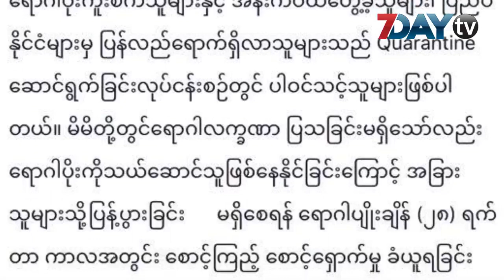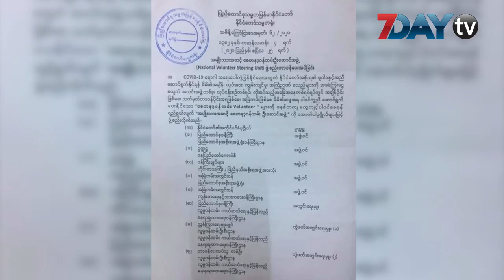Quarantine လုပ်ငန်းစဉ်တွေမှာ စေတနာ့ဝန်ထမ်းတွေ ပါဝင်ပေးကြဖို့ ဖိတ်ခေါ်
ဧပြီ-၂၇၊ ၂၀၂၀

Quarantine လုပ်ငန်းစဉ်တွေမှာ စေတနာ့ဝန်ထမ်းအဖြစ် ပါဝင်ကြဖို့ ကြိုဆိုဖိတ်ခေါ်တယ်လို့ လူမှုဝန်ထမ်း ကယ်ဆယ်ရေးနဲ့ ပြန်လည်နေရာချထားရေးဝန်ကြီးဌာန ပြည်ထောင်စုဝန်ကြီး ဒေါက်တာဝင်းမြတ်အေးက သူ့ရဲ့လူမှုကွန်ယက်စာမျက်နှာမှာ ရေးသားဖော်ပြထားပါတယ်။

စေတနာ့ဝန်ထမ်း (Volunteer) အဖြစ် မိမိတို့ရဲ့ အချိန်၊ လုပ်အား ကျွမ်းကျင်မှု အကြံံဉာဏ် စတာတွေကို အခကြေးငွေမယူပဲ Quarantine စောင့်ကြပ်ကြည့်ရှုရေးလုပ်ငန်းစဉ်တွေမှာ သတ်မှတ်အချိန်ကာလအပြည့် မိမိတို့ရဲ့သဘောဆန္ဒအရ ပါဝင်ကြဖို့ ဖိတ်ခေါ်ကြိုဆိုပါတယ်လို့ ဒေါက်တာဝင်းမြတ်အေးကရေးသားထားတာပါ။

ပါဝင်ဆောင်ရွက်ကြမယ့် စေတနာ့ဝန်ထမ်းတွေအတွက် လိုအပ်တဲ့ သင်တန်းပေးတာ၊ လုံခြုံရေးအကာအကွယ်တွေ ဆောင်ရွက်ပေးတာ၊ အနေအထိုင် အစားအသောက် အသွားအလာကိစ္စတွေအတွက် စနစ်တကျ ပံ့ပိုးကူညီပေးတာ၊ လုံလောက်တဲ့အနားယူ အပန်းဖြေမှုရရှိစေဖို့နဲ့ နိုင်ငံတော်က အသိအမှတ်ပြုတာတွေ ဆောင်ရွက်ပေးလိုတာကြောင့် အမျိုးသားအဆင့် စေတနာ့ဝန်ထမ်းဦးဆောင်အဖွဲ့ကို (National Volunteer Steering Unit) ဖွဲ့စည်းဆောင်ရွက်ရခြင်းဖြစ်တယ်လို့ ဒေါက်တာဝင်းမြတ်အေးကဆိုပါတယ်။

Quarantine လုပ်ငန်းစဉ်အတွင်း ပါဝင်နေသူတွေအတွက် လိုအပ်တဲ့ စောင့်ရှောက်ကူညီမှုတွေကို စနစ်တကျလေ့ကျင့်ထားတဲ့ စေတနာ့ဝန်ထမ်းတွေက ပံ့ပိုးကူညီသွားမှာ ဖြစ်ပါတယ်။

Covid-19 ကာလအတွင်း တနိုင်ငံလုံးအတိုင်းအတာအနေနဲ့ ပြည်သူအတွက် ကူညီပံ့ပိုးဆောင်ရွက်ပေးနေကြတဲ့ ပရဟိတသမားတွေအားလုံးကို ကျေးဇူးတင်ပြီး ဆက်လက်ပူးပေါင်းပါဝင်ပေးကြဖို့ကိုလည်း ပြည်ထောင်စုဝန်ကြီးက မေတ္တာရပ်ခံထားပါသေးတယ်။

အမျိုးသားအဆင့် စေတနာ့ဝန်ထမ်းဦးဆောင်အဖွဲ့ကို ဧပြီ ၂၅ ရက်နေ့က စတင်ဖွဲ့စည်းခဲ့ပြီး နိုင်ငံတော်ရဲ့အတိုင်ပင်ခံပုဂ္ဂိုလ်ဒေါ်အောင်ဆန်းစုကြည်က ဥက္ကဌအဖြစ် တာဝန်ယူဆောင်ရွက်နေတာပါ။